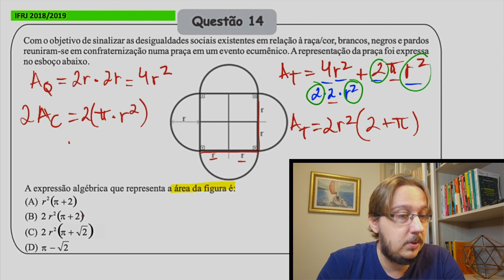IFRJ 2018/2019 - Questão 14 || Com o objetivo de sinalizar as desigualdades sociais existentes em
14 - Com o objetivo de sinalizar as desigualdades sociais existentes em relação à raça/cor, brancos, negros e pardos reuniram-se em confraternização numa praça em um evento ecumênico. A representação da praça foi expressa no esboço abaixo.
A expressão algébrica que representa a área da figura é:
Questão que caiu na prova de acesso ao ensino médio da IFRJ. Questão sobre Área de Quadrado e de Círculo